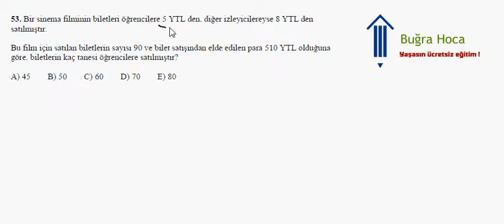KPSS 2008 Matematik Çözümleri Soru 23